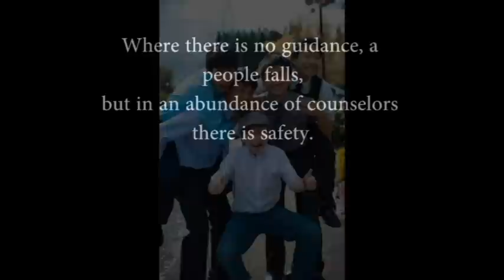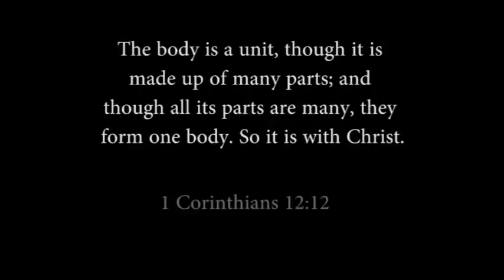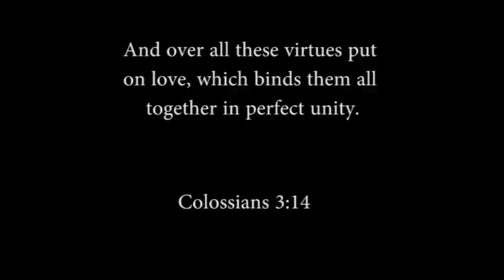Solid Ground Redux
This one wasn't as good as the first. Nonetheless...

Shown at 2012 Christmas Lock-in.